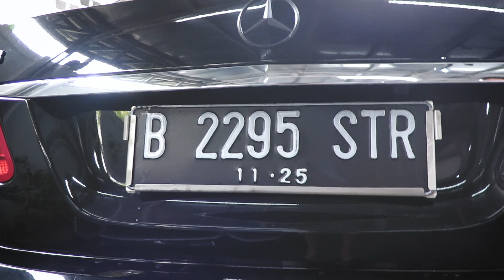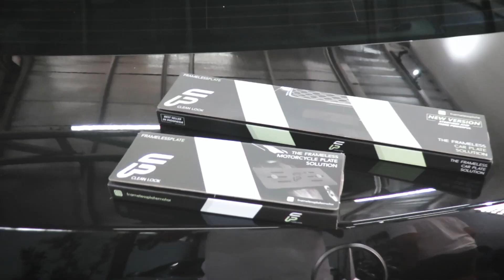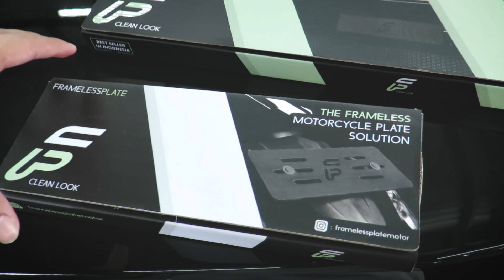Modif BUDGET PELAJAR di E63 | ProjectThor Eps. 3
Link pembelian FramelessPlate :
untuk motor